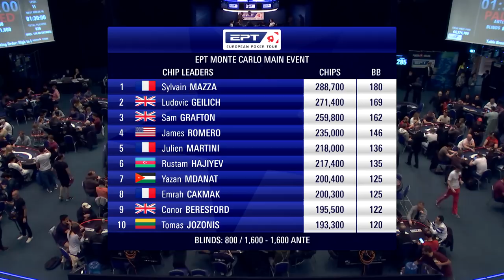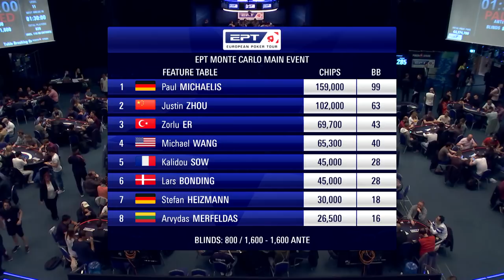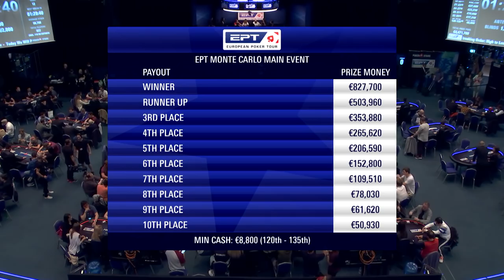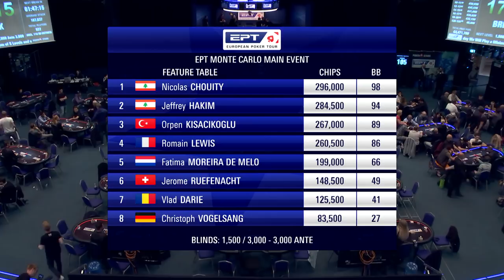EPT Monte-Carlo Casino 2019 ♠️ E1 ♠️ Ft. Fatima Moreira de Melo & Kalidou Sow ♠️ PokerStars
We pick up the action at Day 2 of the EPT Monte-Carlo Casino Main Event. Some very big names are present: Fatima Moreira de Melo, Kalidou Sow, Jonas Danielsson and Mustapha Kanit.

Go back in time with us and relive some highlights from the EPT Monte Carlo Casino 2019 Main Event. With a buy-in of €5.300, a prize pool of €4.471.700 and 922 entries. EPT Monte Carlo Casino 2019 was an epic tournament worth to remember.

The EPT (European Poker Tournament) is the marquee name in live tournament poker. It raises the bar on how tournaments should be run, with record-breaking prizes and unforgettable moments as standard. In all live streams the cards are up!